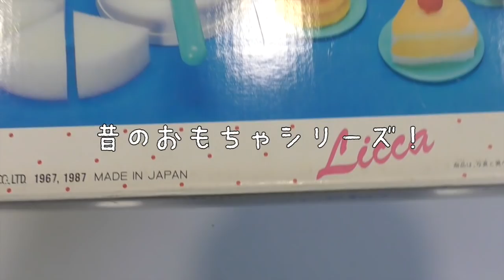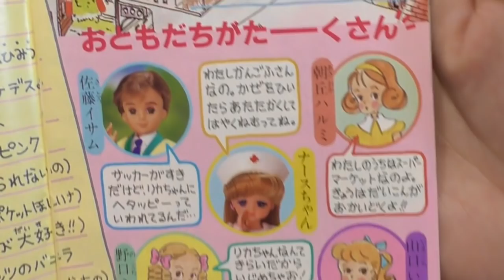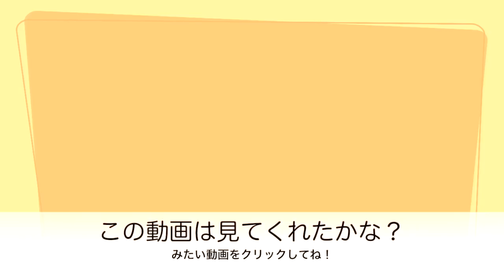３１年前のおもちゃ！おりょうりどんどんおやつなーに